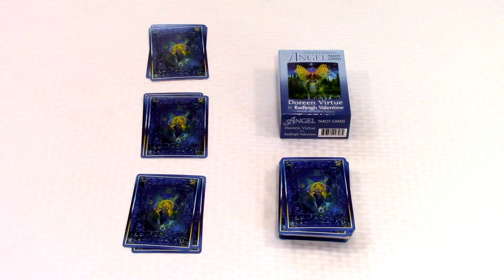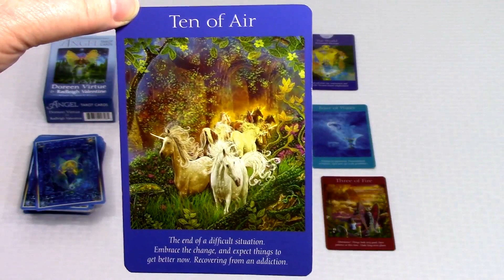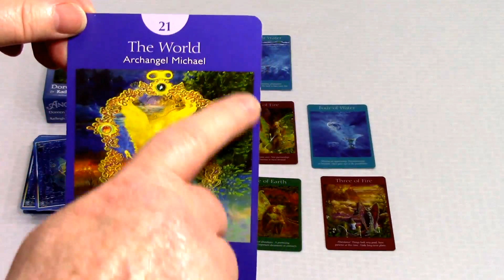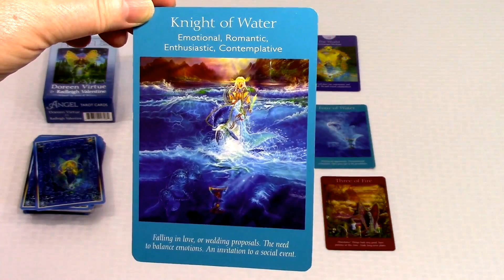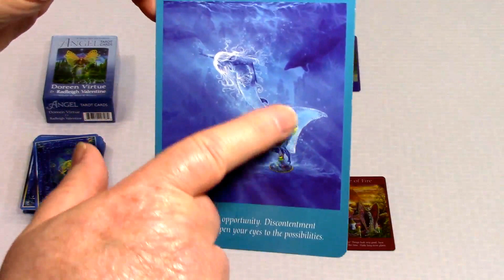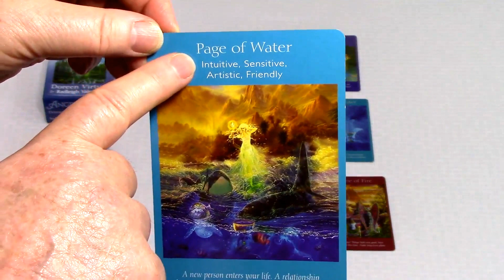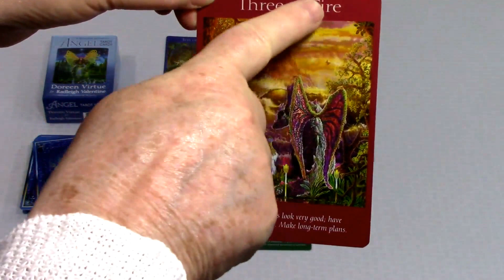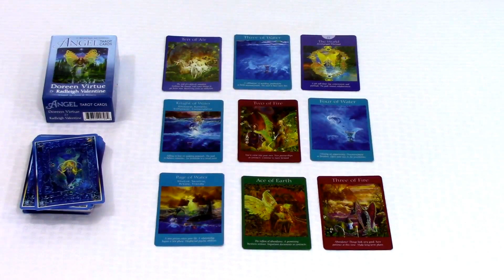August Eclipse Aquarius Full Moon/Leo New Moon July 31 - Aug 6, 2017 Spirit Pathways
August brings us powerful energy to align our lives to our dreams of happiness. Watch this week’s reading to know how to harness this energy for yourself. The 2 eclipses and double Leo New Moons bring major developments and personal growth.